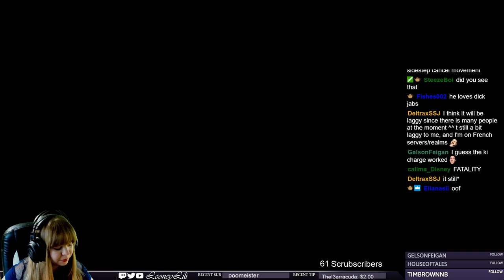A Wholesome Anna Session At Midnight